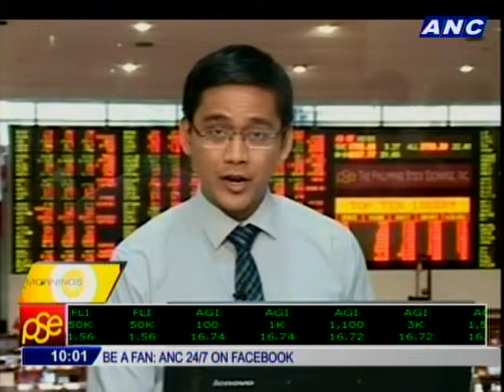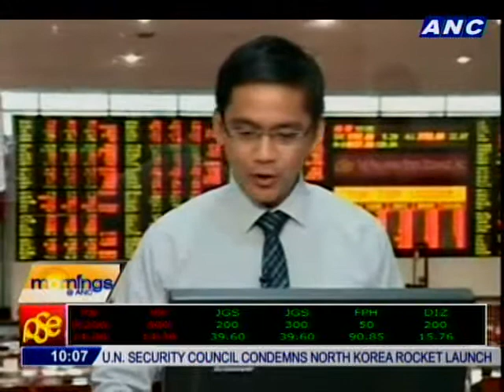COMPANY CALL: Philippine Seven Corp.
Jose Victor Paterno
Pres. and CEO, Philippine Seven Corp.